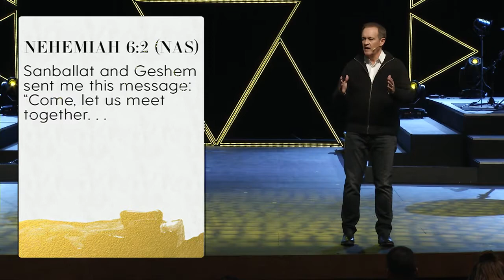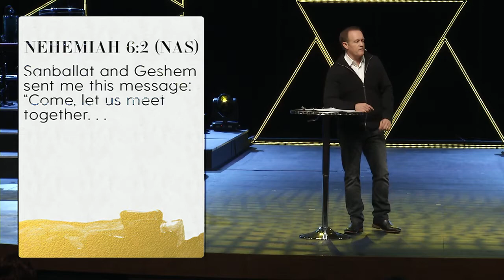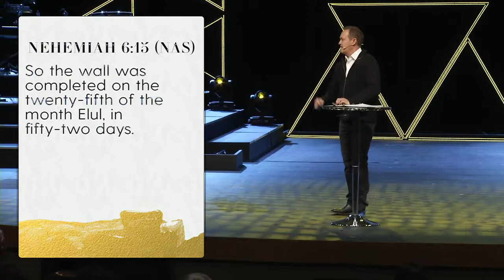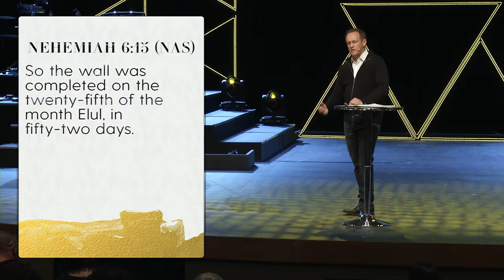This Is My Year | Part 1 | Galen Woodward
Part 1 from the series This Is My Year by Pastor Galen Woodward of Copper Pointe Church.